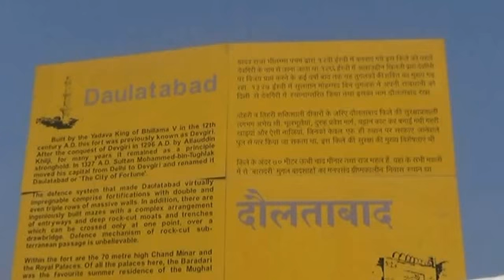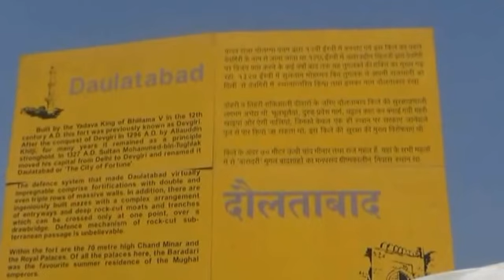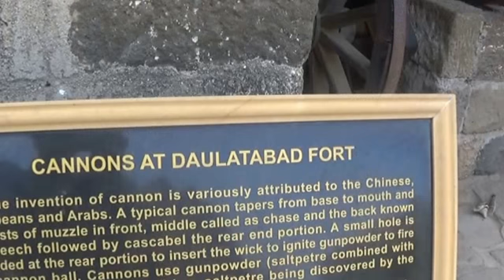Fort Aurangabad Daulatbad Maharashtra Part 1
This is a 14th-century fort, about 16 kilometers northwest of Aurangabad. The place, was originally named Devagiri. Daulatbad fort is on midway to Ellora group of caves.